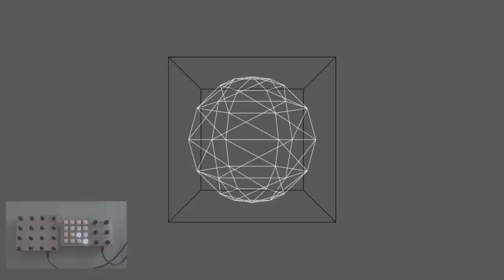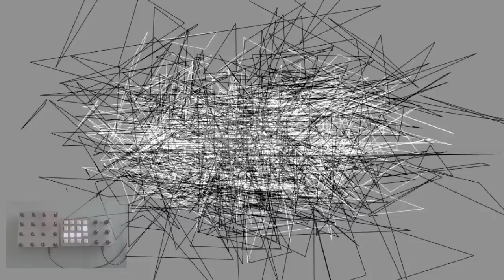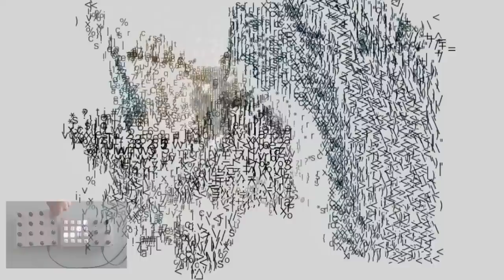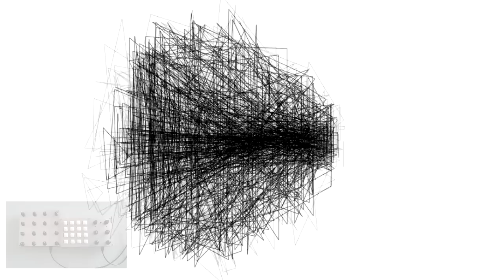Ableton + Processing Visuals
Processing synced to Ableton Live for real time generated visuals.
This briefly was my setup at Xorko festival in Arminou.